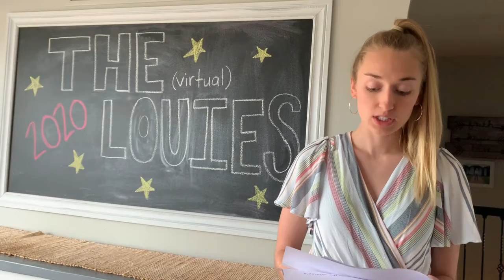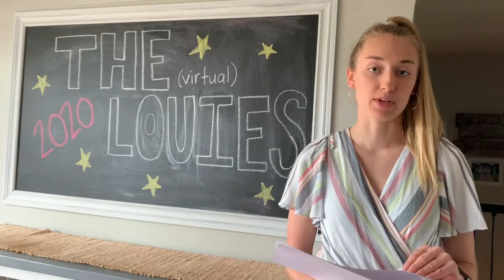The Louies Breakthrough Performance by a Male